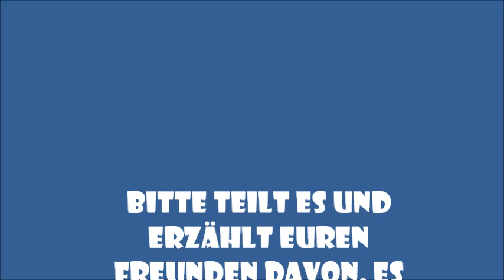ICE-MS 2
Danke Papa, für die Nominierung. Grrrr.
Auch ich möchte auf diesem Wege auf die MS (Multiple Sklerose) aufmerksam machen. Mit diesem Video wird ebenfalls, durch die Werbeeinnahmen, die Forschung gefördert. Bitte teilt dieses Video so oft wie möglich, damit es eine möglichst weite Verbreitung findet.